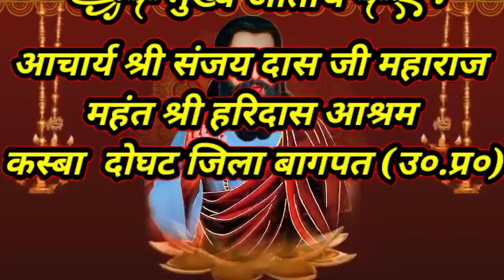सांई के नाम बिन नहीं निस्तारा गांव किरठल जिला बागपत में सत्संग आचार्य श्री संजय दास जी महाराज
आचार्य श्री संजय दास जी महाराज दोघट वाले महन्त श्री हरिदास आश्रम दोघट जिला बागपत उत्तर प्रदेश प्रस्तुति
Sai K Naam bin Nahi nistara
sant Kabir K sabad satsang
bhakti song
Village Kirthal district baghpat present 💐💐💐💐